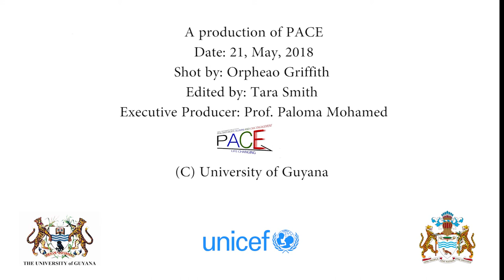Respect Due: Voices Against Sexual Misconduct in Institutions | An Awareness and Action Forum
Purpose: This event was hosted to call attention to and to discuss the prevalence and prevention of sexual misconduct in institutions – school, workplace, care centres, etc – in observance of Sexual Assault Awareness Month.

Participants:
a) Panelists:
• The Honourable Chief Justice (ag) Madam Roxanne George-Wiltshire, CCH, SC
• Adel Lilly, Manager, Gender Affairs Bureau, Ministry of Social Protection
• Dr. Katija Khan, Neuropsychologist and Lecturer in Clinical Psychology, University of the West Indies
• Ann Greene, Director, Childcare and Protection Agency
• Kara Lord, Lecturer, Faculty of Education and Humanities, University of Guyana) (Moderator)

b) Officials:
• Prof. Ivelaw L. Griffith, Tenth Vice-Chancellor, University of Guyana
• Prof. Paloma Mohamed, DVC-PACE, University of Guyana
• Paolo Marchi, Deputy Representative, UNICEF Guyana and Suriname

c) Performers:
• Simone Dowding
• Sheron Cadogan-Taylor
• Keon Heywood
• Olivia Isaacs
• Malcolm DeFreitas
Edited by: Tara Smith
Appreciation
The University of Guyana wishes to eXfress sincere thanks to
the principals of The Ministry of Social Protection especially
Ms. Akilah Doris and Ms. Deidre Ifill and UNICEl:" especially
Mr. Paolo Marchi and Ms. . Patricia Gittens; The
Vice-Chancellor, Professor Ivelaw L . Griffith; The University
of Guyana - Office of Philanthropy, Alumni and Civic
Engagement (PACE); The Centre for Communications Studies
CCS ,Mr. Neil SooKlall and staff of Impressions Inc, and Ms. Joan Ramlogan and staff of Pegasus Hotef. Special thanks to the
panelists, speakers and actors of the Theatre Guild who
contributed to this evening's event already listed on the
programme, and to you the Civil society participants who grace
us with your presence and comments from the floor and online.